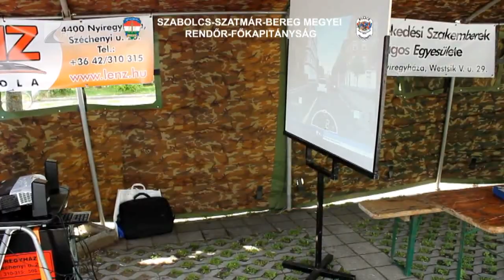Nagy a tét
Akár egy személyautót is nyerhet az a család, amelyik jelentkezik a rendőrség közlekedésbiztonsági versenyére. A hétvégén várják az érdeklődőket Nyíregyházán, az egyik bevásárlóközpont parkolójába. A területi verseny győztesei az országos döntőbe kerülnek, amelynek a fődíja egy személyautó.